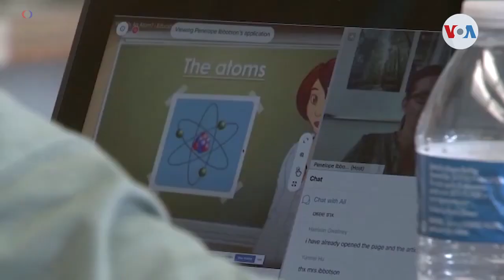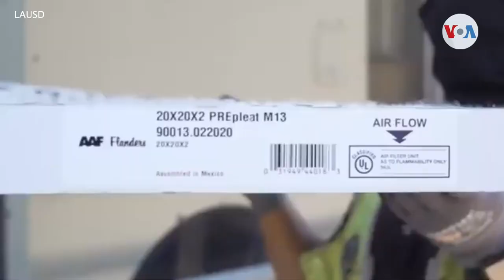Escuelas primarias en el condado de Los Ángeles pueden reabrir por baja de transmisión del covid-19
Debido al peligro de transmisión del COVID-19, las autoridades cerraron las escuelas en California. En el condado de Los Ángeles, el más impactado por el coronavirus, más de un millón y medio de estudiantes han estado cursando clases virtualmente. Pero ante la bajada en el número de casos positivos, funcionarios de salud dieron luz verde a enseñanza en persona para los alumnos más pequeños. Informa Verónica Villafañe, Voz de América, Los Ángeles.

¡Visítenos!